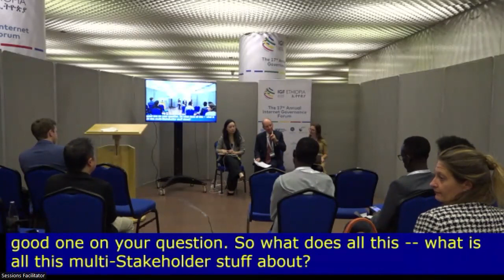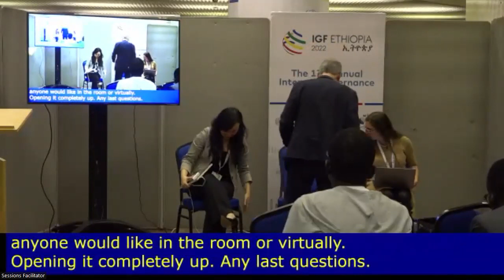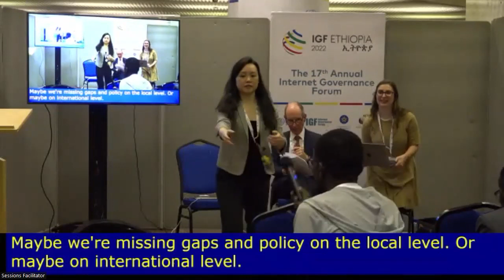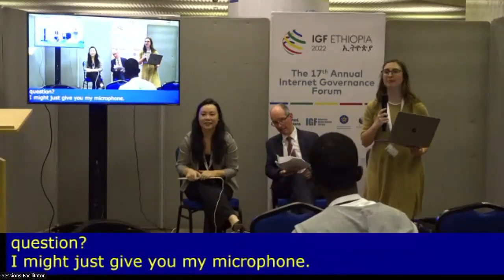IGF 2022 - Day 3 - Speaker's Corner - LT Renewing the WSIS mandate: the Internet.... - B